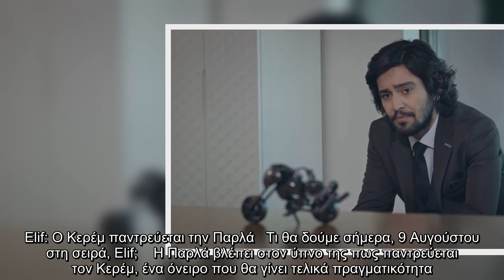Elif: Ο Κερέμ παντρεύεται την Παρλά